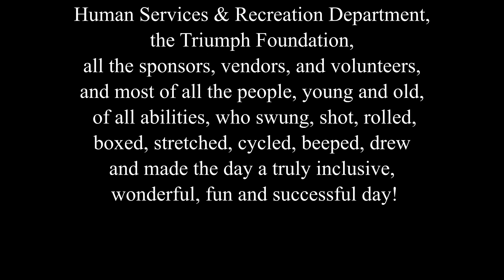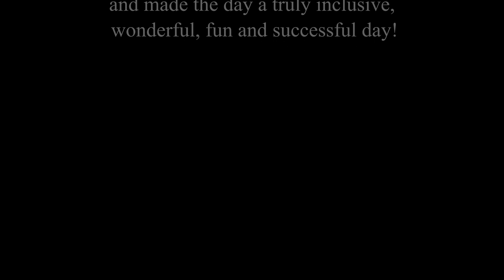Adaptive Sports Festival • November 9, 2019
Annual Adaptive Sports Festival
Saturday, November 9, 2019
Brookside Park • Pasadena, California

Special thanks to the City of Pasadena's Human Services & Recreation Department, the Triumph Foundation, all the sponsors, vendors, and volunteers, and most of all the people, young and old, of all abilities, who swung, shot, rolled, boxed, stretched, cycled, beeped, drew and made the day a truly inclusive, wonderful, fun and successful day!